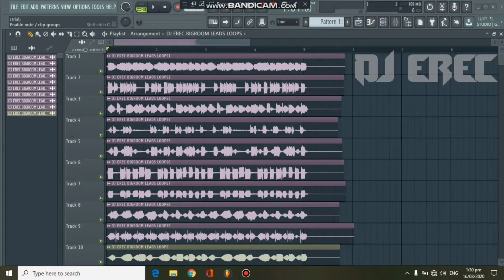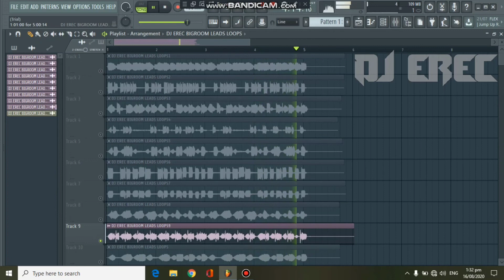FREE BIGROOM AND EDM DROP LOOPS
PASSWORD - DJERECBIGROOMSAMPLELOOPS